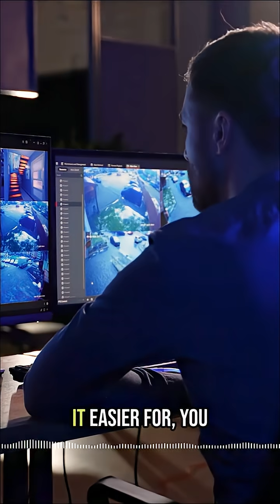The Scary Truth About AI Surveillance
AI gives us incredible power... but that power cuts both ways. In this clip from Young and Profiting with Hala Taha, Mustafa Suleyman, co-founder of DeepMind and Inflection AI, explains how artificial intelligence can both protect and endanger society.

He breaks down how facial recognition, pattern detection, and large-scale data tracking can help law enforcement catch criminals and keep people safe, but also how the same systems can be used for mass surveillance, discrimination, and authoritarian control.

Suleyman argues that the future of AI depends on finding a careful balance between its benefits and harms, and ensuring that no small group of people controls what the entire world sees.

Young and Profiting with Hala Taha is the must-listen podcast for anyone who is hardcore into entrepreneurship. Hosted by Hala Taha, a self-made entrepreneur and marketing expert, this top-ranked show features mini-masterclasses with business icons and entrepreneurs like GaryVee, Alex Hormozi, Mel Robbins, Tom Bilyeu and Codie Sanchez.

Listen to YAP to profit in all aspects of life - from boosting sales and beating algorithms, to brain hacks and biohacking. Whether you’re launching a startup, scaling your business or simply wanting to expand your sales and marketing skills, each episode delivers actionable advice that WILL help you profit in life. If you want the motivation to level up your entrepreneurship game and work hard - while still prioritizing your mental and physical health - then Listen, Learn and Profit with Young and Profiting Podcast!